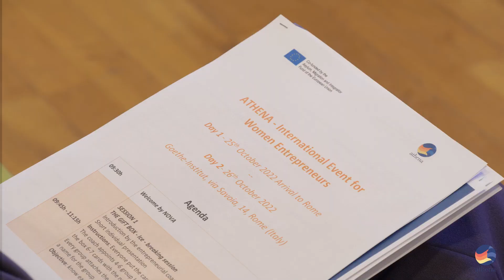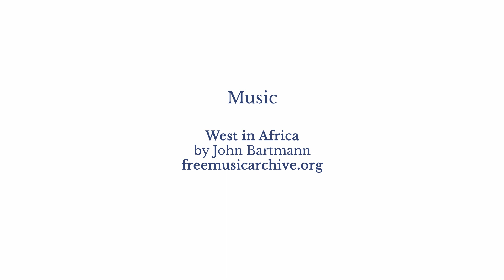¿Puede el emprendimiento contribuir a la integración social de las mujeres migrantes?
¿Puede el emprendimiento contribuir a la integración social de las mujeres migrantes? 🤔 La respuesta es SÍ 👍.

👉La Cámara de Comercio Sevilla ha participado en el evento internacional para MujeresEmprendedoras celebrado en Roma, en el marco del Athena Project.

✅Un evento donde asistieron mujeres migrantes que han recibido el asesoramiento de la Cámara de Comercio Sevilla para poner en marcha sus negocios, y pudieron contar sus experiencias y conocer los casos de éxito otras mujeres.

➡ Además, la semana pasada, la Cámara de Comercio Sevilla asistió a la finalconference de este proyecto, celebrada en Bruselas. ¡Fue una gran oportunidad para compartir experiencias de éxito en las que la CámaraDeSevilla ha participado!